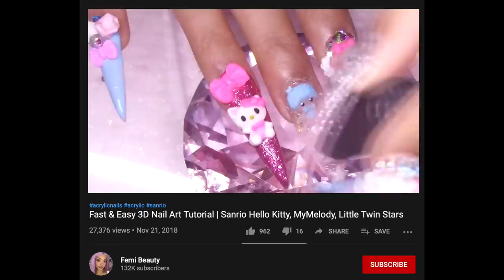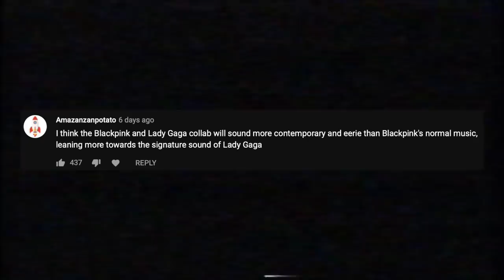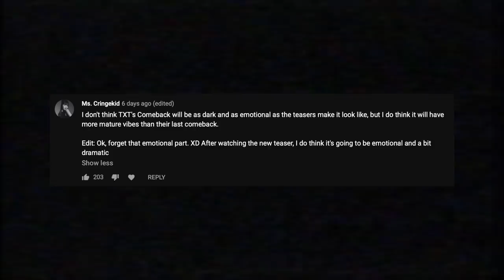Predicting KPOP Comebacks! Somi, Blackpink, Red Velvet, Ateez & TXT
From BLACKPINK and Lady Gaga's collab, to Somi's postponed comeback, to the Red Velvet Subunit to Ateez to even TXT, I thought it would be fun to give my predictions for what I think their comebacks will look like!

As for Blackpink and Lady Gaga's collaboration, who knows if it will actually have a music video (they might just pull a forever young and kiss and make up on us!) but anyways, I think it deserves one and that's what I really hope it looks like!

I don't know red velvet too well enough yet to really be able to accurately make any predictions, but I had fun reminiscing about orange caramel and strawberry milk anyways.

As for Ateez, they haven't announced anything because I wanted to include them because I have many thoughts and I've been asked a lot about my predictions!

✧･ﾟ: *✧･ﾟ:*  COMEBACK PREDICTIONS VIDEOS ✧･ﾟ: *✧･ﾟ:*

funky transition cockatoo drawn by Kpop Shake!

[ angelina ]